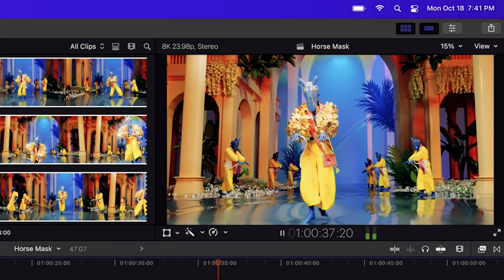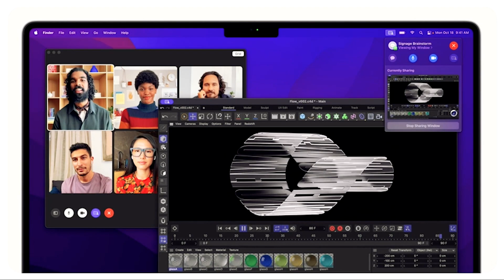The new MacBook Pro | Amazon Gadgets 2021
Today you can see a selection of the latest and most exciting products available from Amazon and Aliexpress.
Characteristics about MacBook Pro:
Apple M1 Pro or M1 Max chip for a massive leap in CPU, GPU, and machine learning performance
Up to 10-core CPU delivers up to 3.7x faster performance to fly through pro workflows quicker than ever
Up to 32-core GPU with up to 13x faster performance for graphics-intensive apps and games
16-core Neural Engine for up to 11x faster machine learning performance
Longer battery life, up to 17 hours
Up to 64GB of unified memory so everything you do is fast and fluid
Up to 8TB of superfast SSD storage launches apps and opens files in an instant
Stunning 14-inch Liquid Retina XDR display with extreme dynamic range and contrast ratio
1080p FaceTime HD camera with advanced image signal processor for sharper video calls
Six-speaker sound system with force-cancelling woofers

👀 💻👇🏽You Have An Dropshipping Business ? Find Your Perfect Products !👇🏽💻👀

1. Apple MacBook Pro (14-inch, Apple M1 Pro)